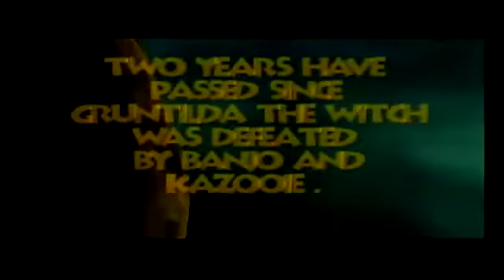Best of Banjo Tooie part 1 of 4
One of the longest running series we have had on the channel. This also means that there are going to have to be a few parts to the "best of" video for this series. But this also marks just about the half-way point for completed series during 2019.